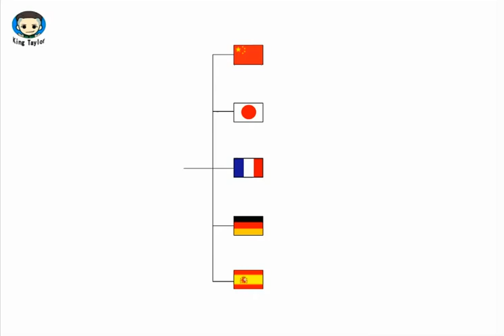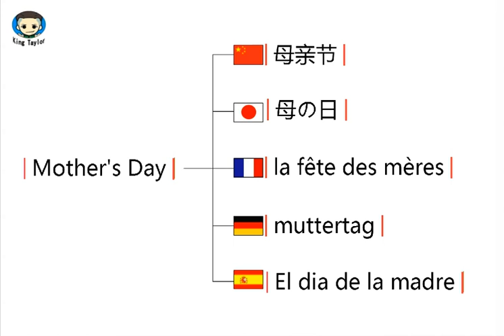How to pronounce Mother's Day in German，French，Japanese，Chinese and Spanish—Common language